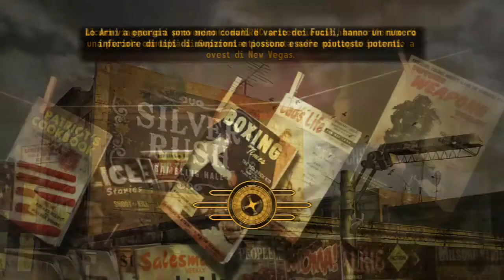FALLOUT NEW VEGAS - INFINITE CAPS GLITCH [PS3-Xbox-PC]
==LEGGI==
HI HI People of Youtube! Bentornati su Fallout New Vegas. Questo è un piccolo Glitch che inizia col guadagno di tappi per poi renderli infiniti! FUNZIONA! TAPPI INFINITI =D